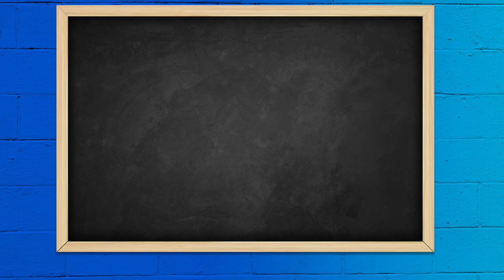How To Leverage Your Auto Shop's Profits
Do you *really* know how to leverage your auto shop's profits? Gary's clients who are part of his Financial Bundle learn important principles toward this goal, including "True Cost Of Doing Business",
"True Net Profit", and the three financial funds: Operations, Reserves, and Investment Funds. Check our scoreboard daily to see how you're progressing toward true financial freedom!

Showcase is a podcast series focused on Automotive Repair Shop Owners. Since 1979, Gary Gunn, AAM has worked with owners in both equipment sales and business coaching. Now, Gary brings his experience and expertise to shine a spotlight on industry success stories and share tools to help others take their shops to the next level.

Visit AutoShopShowcase.com to sign up for monthly business mentoring with Gary Gunn for your auto repair shop.